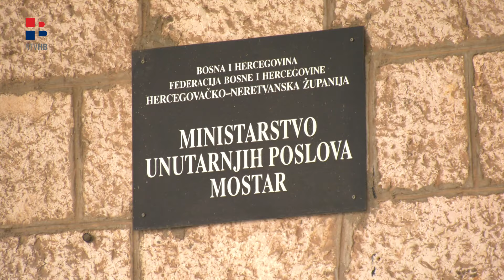RTV HB | Privedeni potencijalni napadači iz Stoca, a napadači iz Mostara na slobodi